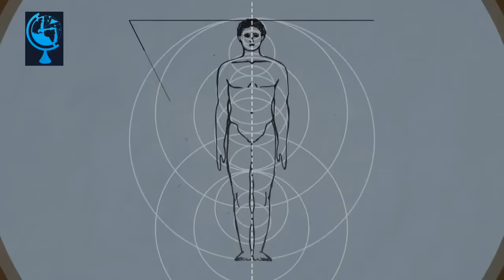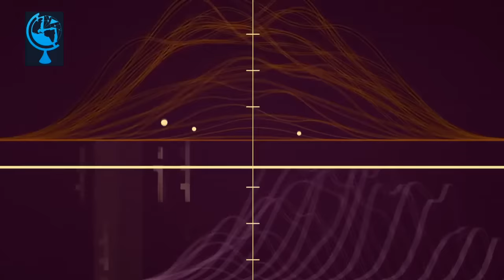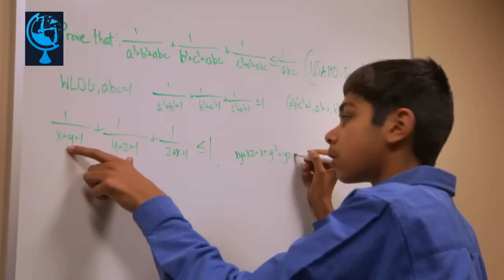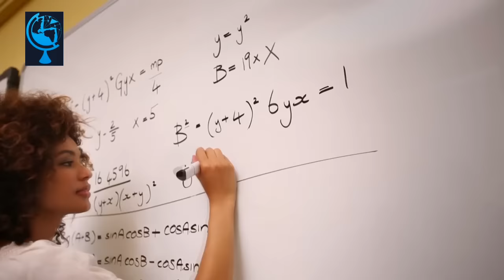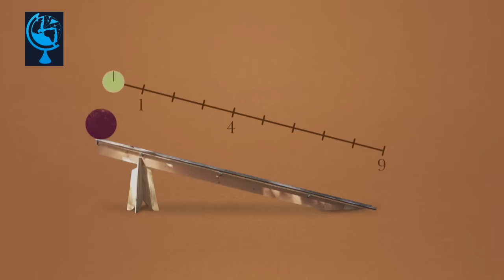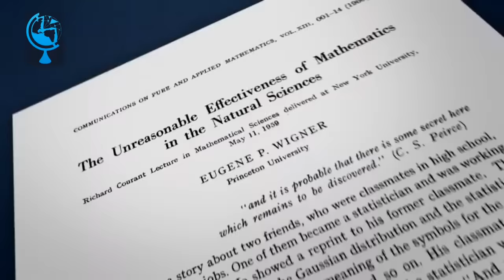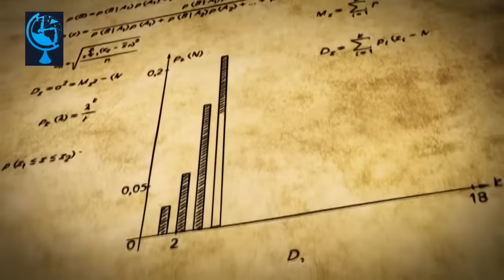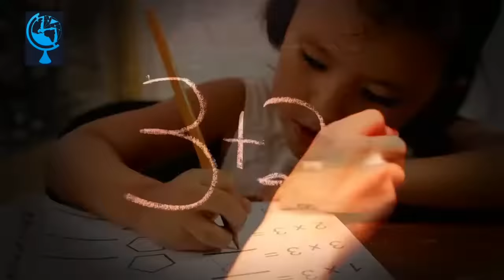Die Magie der Mathematik - Wissenschaftsdoku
Mathematik ist überall: Sie ist sowohl Teil des Universums als auch unseres Alltags. Doch was genau ist die Mathematik? Hat der Mensch sie erfunden oder sie als Teil des Kosmos entdeckt?